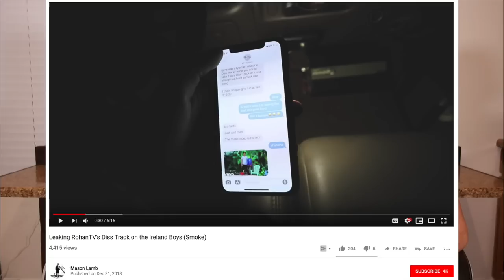Reacting to the HUTTERS Disstrack on US! (WHO WON?!)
The Ireland Boys reacted to the Hutters Disstrack back on us. We were in a prank war with our friend RohanTV and it escalated to the point where we both dropped disstracks on each other. We are still very good friends we just all got a little bit carried away... but today we reacted to the disstrack he made on us called smoke, in response to the disstrack we made on him called hutter. We listen to the song and we react to the song he made on us. While reacting to the music video we also say why we think our song took the W and was far from a basic youtube disstrack. We hope to move forward and try to use this platform to spread positivity we have some fun and quality videos planned for 2019, thank you for all the love.